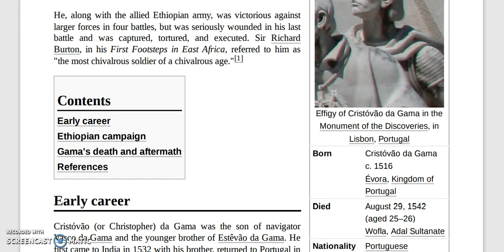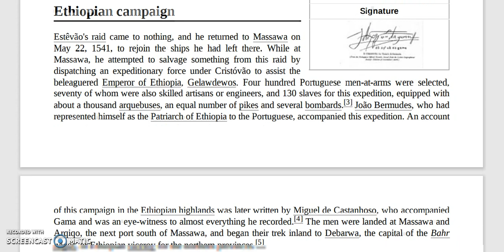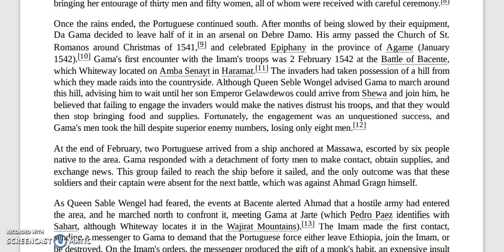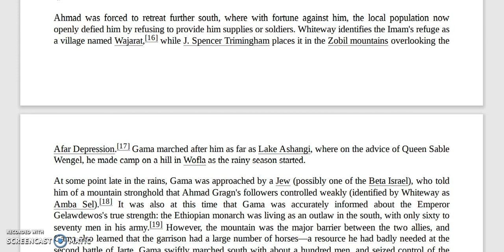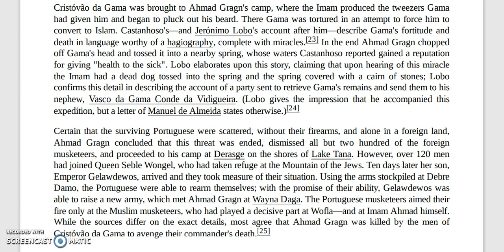Cristóvão da Gama Dilkii & Jabkii Beesha Direed Portugees U Geysteen -Hubet/ Gadabursi Gurgure Dir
Daaroodku Taarikhdooda ayay buunbuuniyaan oo Galkii Mr. Corfied Ee Sayidku dileey nogu wareeriyeen . 1543 ayay Dir 600 boqolo Purtugees aha ku laayeen. Sidoo kale Dir ayaa France, British iyo Italians wadanka ka xoreeyay . Sayid Maxamed Cabdule Xasan waxaa ka taariikh dheer Biimaal Dawladii Siyad Barrena waa mamnuuceen in la qoro tarikhdooda
Beesha Direed oo Boqolal Purtuqiiskii soo weeraray Zaila iyo Berbera iyo sidii loo ay geesiyaasha Gadabuursi, Gurgure iyo Ciise iyo Barsuug u dileen wiilkii Badmareenka caanka Vasco Dagama oo isgoo nool loo geeyay Axmed Gurey oo Qaliicha Hubet jooga.
Cristóvão da Gama Portugees ka Direed Axmed Gurey Awbarre Hubet Qaliicha Ee Gurgure Iyo Gadabuursi